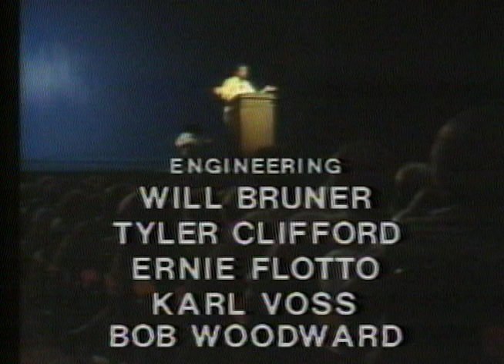Leo Buscaglia -- Close-up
Dr. Leo Buscaglia was a U.S.C. professor who decided to teach a class about love --- about how each person can live a life of love and joy. It's a decision, he would say. In the 1980s, he was one of PBS's most popular lecturer and was soon selling millions of copies of his first book, "Love" and a number of subsequent books. I was lucky enough to interview him in 1981 and ask him the kinds of questions his followers, and critics maybe, wished that they could ask him. Shortly after this interview, Buscaglia went into the hospital for multiple bypass surgery. In 1992, he died of a heart attack. Over the years, I regularly revisit this interview so he can remind me of the principles that have helped me lead a more peaceful and satisfying life.